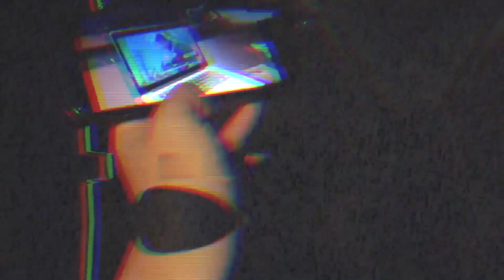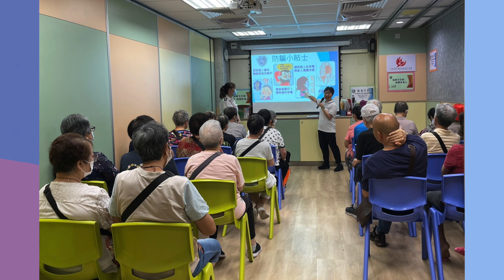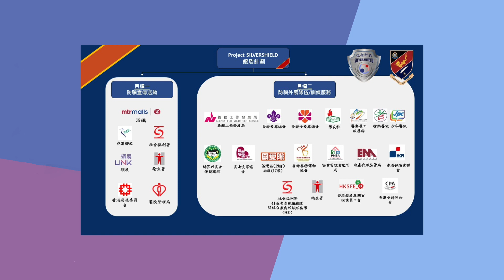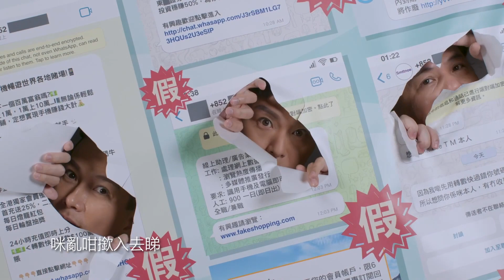騙案日日新，提醒身邊人！銀盾計劃守護大家！|警聲直播#香港v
《 愛防騙 - 傳聞做聲》：科技發達，騙徒可能會透過AI模仿聲線行騙。點樣預防電話騙案？立即入嚟睇吓。
《事必要你講》：訪問商業罪案調查科嘉賓，介紹新推行的銀盾計劃如何守護市民避免墮入騙案。
《凡事冇免費》：反詐騙協調中心最新防騙歌曲，你聽咗未呀？
《警聲1分鐘》：釣魚電郵演習，測試大家對釣魚電郵的警覺性，結果就係呢度！

《警聲直播》，逢星期四晚九點鐘，於香港警察Facebook及YouTube頻道直播。